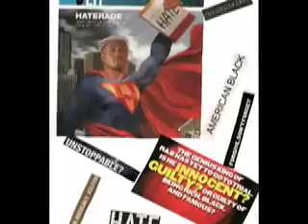Tupac's Poem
A movie by two middle school students from the San Francisco Bay Area.